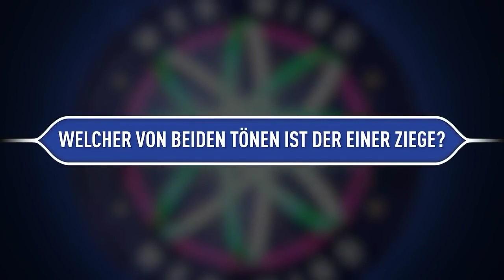Der legendäre Prank an GamerBrother😂 Tisi Clips